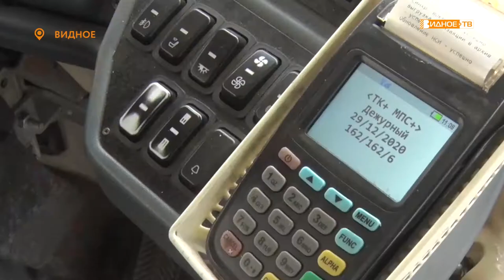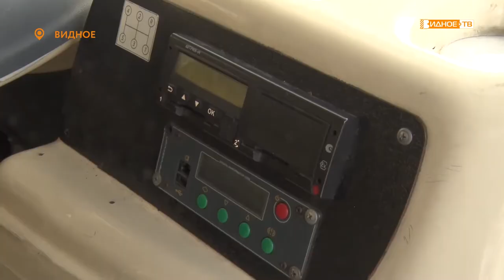«Технический контроль» - проверка состояния рейсовых автобусов инспекторами ГИБДД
Сотрудники ГИБДД Ленинского городского округа совместно с Управлением государственного автодорожного надзора провели рейд в рамках оперативного мероприятия «Технический контроль». Стражи порядка проверили техническое состояние автобусов, наличие необходимого оборудования и документов на конечных остановках города Видное.